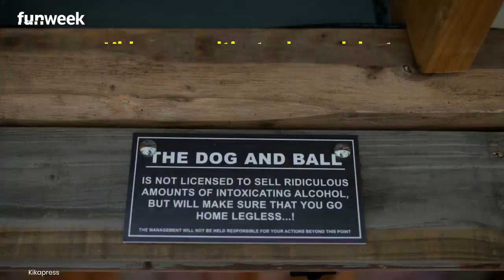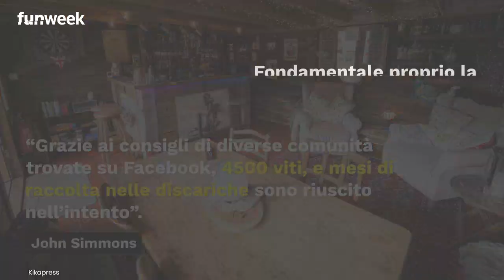‘The Dog & Ball’ è il miglior pub fai da te d’Inghilterra: «Famiglia, amici, riciclo e bricolage»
Si chiama ‘The Dog & Ball’, sorge a Horndean (Hampshire) e ha vinto il riconoscimento come Britain’s best Pub Shed of the Year. In pratica, è il pub fai da te migliore della Gran Bretagna. Dietro il bancone c’è John Simmons: “desideravo avere un rifugio in casa, per potermi godere la famiglia, gli amici e dare sfogo alla mia passione per il riciclo e bricolage”, racconta Simmons (Kikapress). Così, “vedendo imprese simili alla mia sui social”, la coppa è passata dalla parola ai fatti. Realizzato con materiali riciclati, ‘The Dog & Ball’ ha conquistato il titolo superando molti concorrenti ben più costosi. E c’è già un cliente speciale al ‘The Dog & Ball’ che ha ispirato il nome stesso del progetto fai da te. “È nato dall’amore per il mio cane, che proprio qui in giardino passa il tempo a giocare con la sua palla”, racconta il padrone. Un quadro perfetto.

LEGGI ANCHE: -- The Walled Off Hotel, sulle orme di Banksy a Betlemme